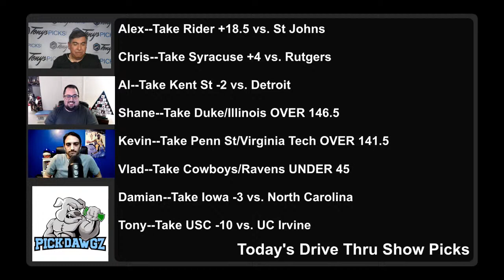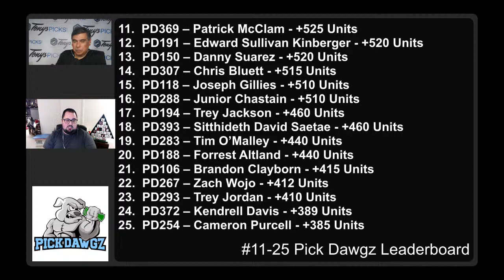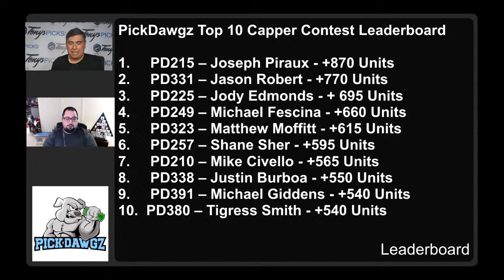The Drive Thru 12/8/20 - Live Sports Betting Picks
Hosts Tony T and Chris Ruffolo welcome Top Handicappers they give out Free Picks.